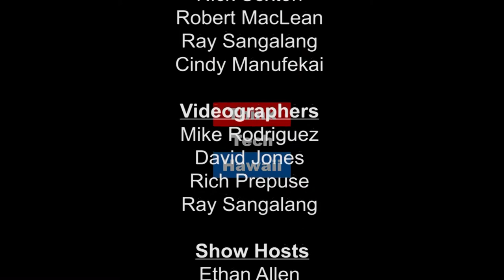Bills In Town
John Waihee discusses with Visiting Host, Jay Fidell, about his close relationship with Former President, Bill Clinton.